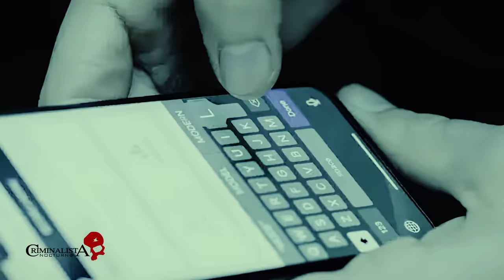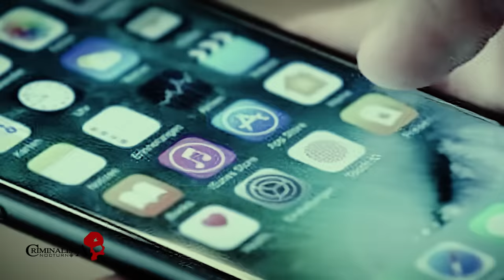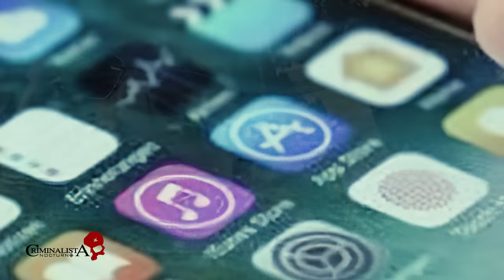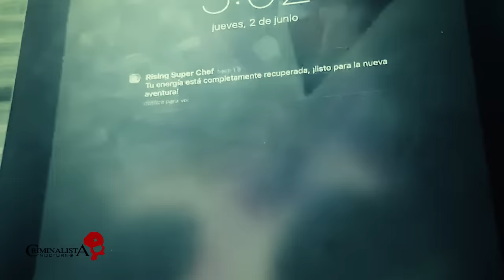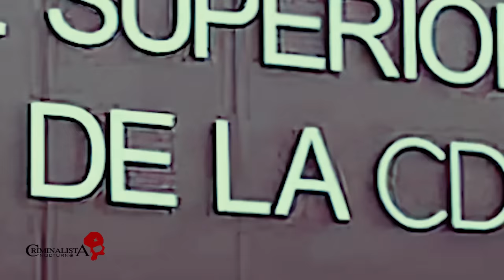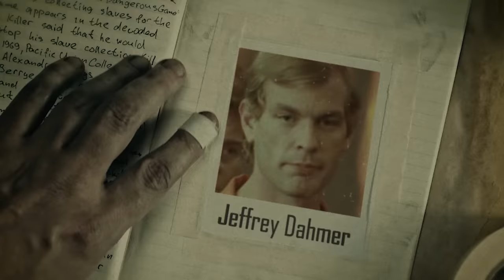El caso de Leonardo Avendaño ase-sinado por un sacerdote | Criminalista Nocturno